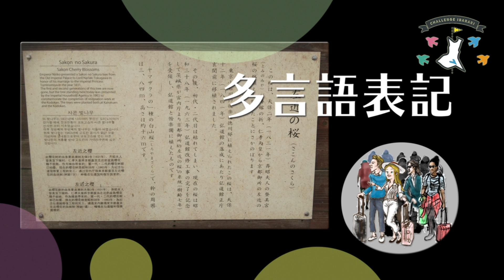【CHALLENGE IBARAKI】#17 時代はインバウンド！ いろいろな国の人たちに茨城へ遊びに来てもらうネバ〜！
「活力があり、県民が日本一幸せな県」の実現に向けた茨城県の政策ビジョン「新しい茨城づくり」について、20の施策を分かりやすく紹介します。

外国から日本へ旅行に来てくれる方々が増えている昨今、茨城県でも観光地やアクティビティのPRや情報発信に、積極的に取り組んでいます！

今回のロケ地は茨城空港！
実際に遊びに来てくださった外国人旅行者の方々へ、ねば〜る君がインタビューをしてくれました！